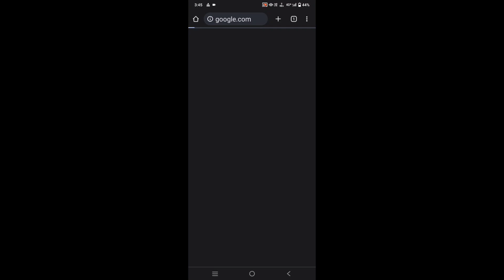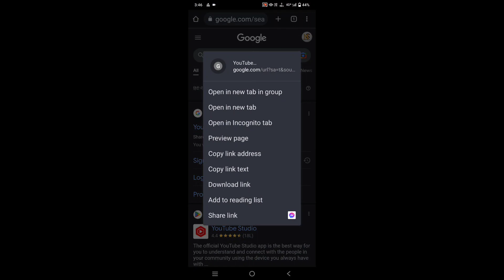Chrome में YT Studio क्यो नही खुल रहा 😭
chrome mai yt studio open kyo nahi hota
yt studio opening problem in chrome
chrome mai youtube studio app open kyo nahi hota
youtube studio chrome mai kaise khole
youtube studio problem nd solution
YouTube problems
yt studio problem
yt studio open problem
youtuber creator studio problem
youtube creator studio chrome mai open kyo nhi ho raha
youtube creator studio chrome mai kyo nhi khul raha
youtube shorts

यूट्यूब स्टूडियो क्रोम में क्यो नही खुल रहा
यूट्यूब स्टूडियो क्रोम

yt studio
creater studio
youtube studio
YT STUDIO
CREATOR STUDIO
YOUTUBE STUDIO